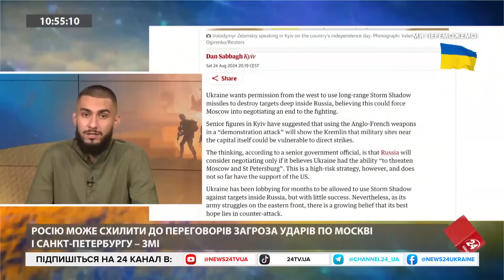НАСТУП ЗСУ на Курщині ЗМІНИВ війну! Путін ВТРАЧАЄ підтримку населення. Потрібно БИТИ по тилу ВОРОГА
Сили оборони України продовжують просуватися на території Курщини в районі Суджі. Уже третій тиждень триває наступ ЗСУ, який путінський режим не спроможний зупинити. В етері з ведучим Фахрудіном Шарафмалом голова Ради резервістів Сухопутних військ Іван Тимочко розповів, що орки не очікували удару на Курщині й змушені зараз повністю перебудовувати логістику та перекидати резерви з окупованих територій півдня України, а також заявив, що Курський прорив ЗСУ докорінно змінив тактику і стратегію війни. Окрім цього, експерт пояснив як атака на Курщині змінить ситуацію на фронті у довгостроковій перспективі та сказав коли еліти Кремля спробують замінити путіна. Більше цікавої та оперативної інформації — в етері з Фахрудіном Шарафмалом.